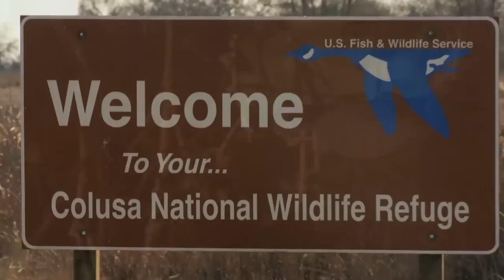Jumping on Sunday Morning